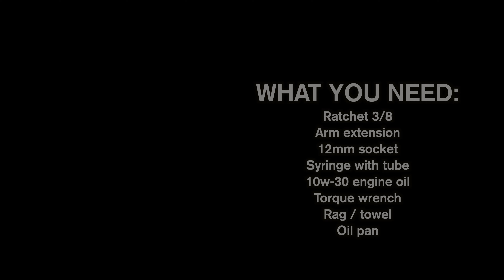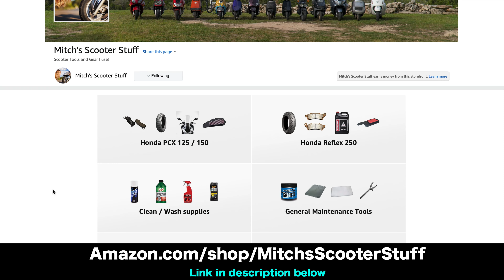Honda PCX 150 - Final Drive / Transmission Oil Change | Mitch's Scooter Stuff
In this video I am going to show you how to change transmission / final drive / gear oil on Honda PCX 150cc scooter! More tutorial videos on this model
Oil pan
Towel / Rags
Ratchet 3/8 drive
10w-30 engine oil
Syringe with tube
12mm socket 3/8 drive
3" / 6” extension set 3/8 drive
Torque wrench 5-45 ft/lb 3/8 drive